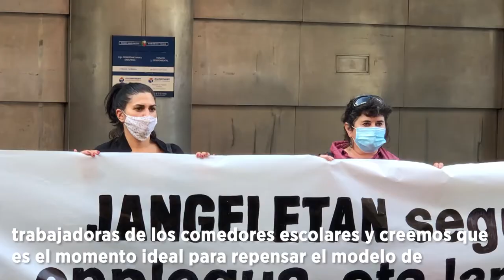Apoyamos a las y los trabajadores de los comedores escolares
Muchos centros educativos han cancelado el servicio de comedor por falta de recursos para garantizar la salud. Genera dificultades para la conciliación de las familias y una importante reducción de empleo entre las trabajadoras.